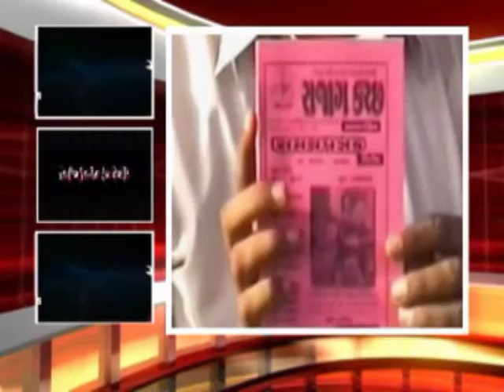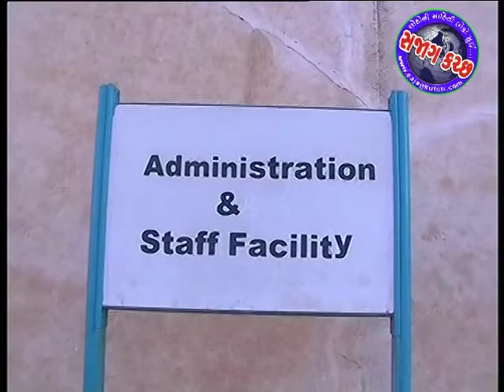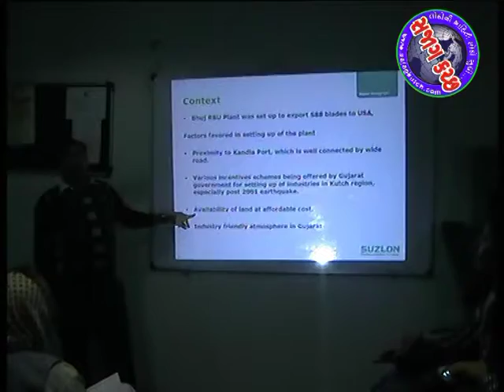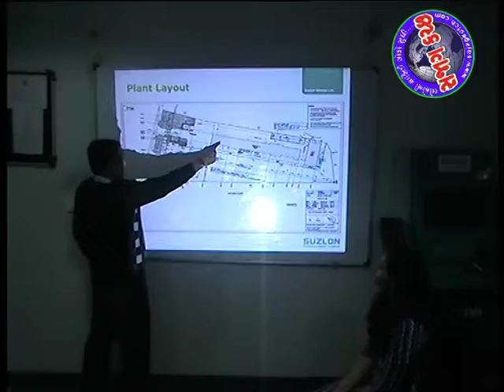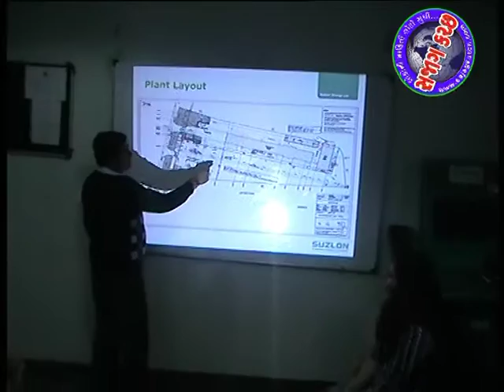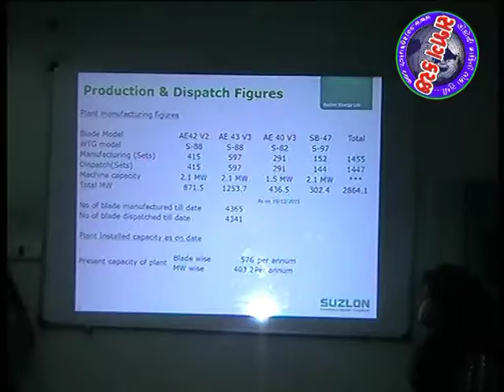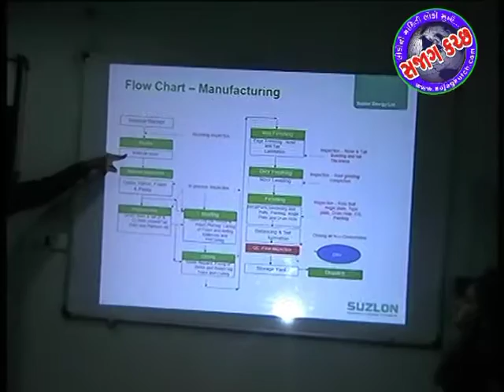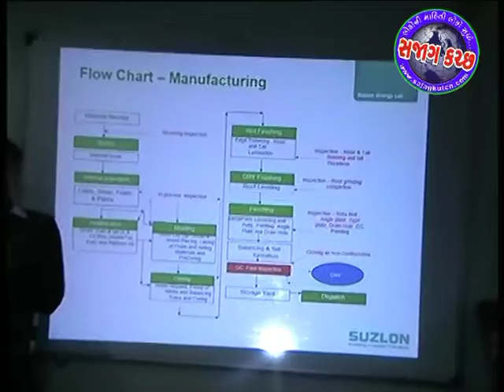22 dec 2015 suzlone 001 uploud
sajagkutch tv.com